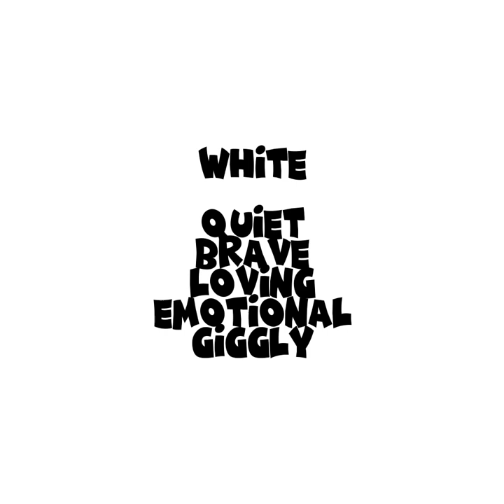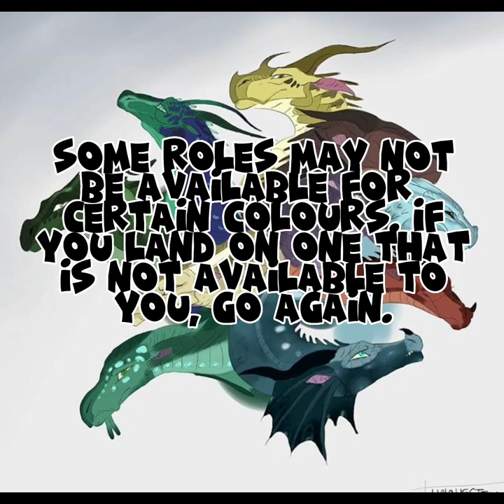Wings of Fire Pause Game!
Hey guys! Hope you enjoy this pause game!

Here are the credits:
Clip 1- CalamityMoon
Clip 2- Unknown
Skywing- Anna “Luci” Grapengeter
Seawing- Anna “Luci” Grapengeter
Rainwing- FrostieGreen
Nightwing- FrostieGreen
Icewing- Owibyx
Mudwing- Owibyx
Sandwing- Owibyx
Leafwing- Biohazardia
Silkwing- Umbra-Daemon
Hivewing- Maplewhisker15
Hybrid- Ivywillow
Queen / King- Stormy-The-Dragon
Assasian- TheWisestDino
Outcast- Spookapi
Healer- TotalChalk
Artist- Biohazardia
Thief- Unknown
Princess / Prince- Shinobiifoxx
Royal guard- Unknown
Best friend- DarkenStarDragon
Friend’s sibling- CyprusDraegon
Enemy- Spookapi
War Partner- AquatheSeawing
Frenemies- Unknown